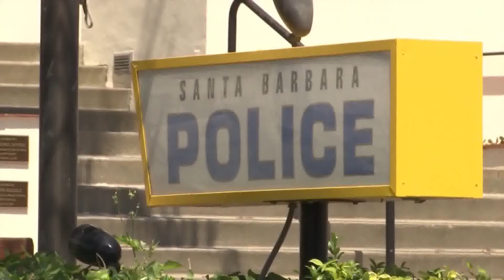Santa Barbara Farmers Market set to move in late September